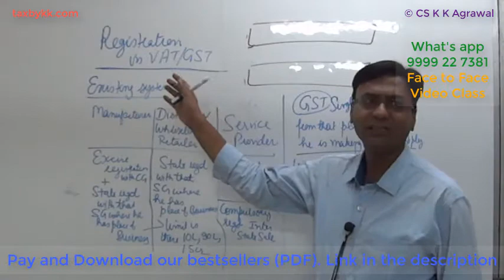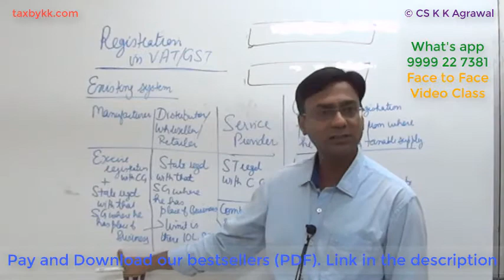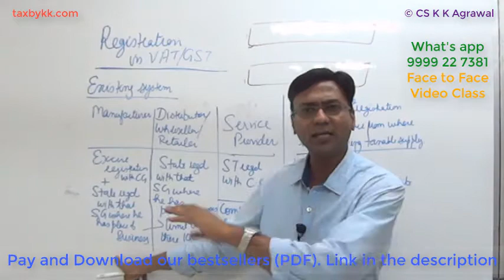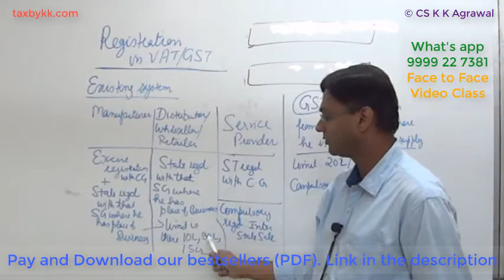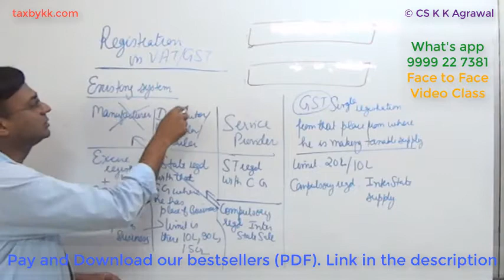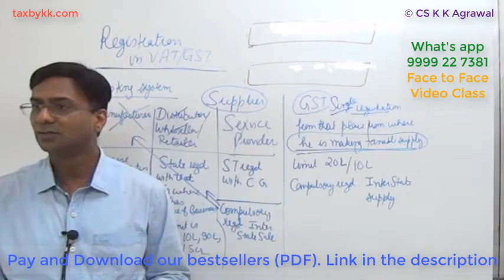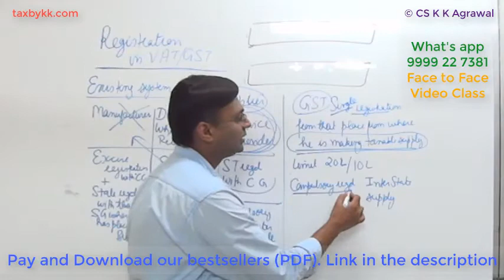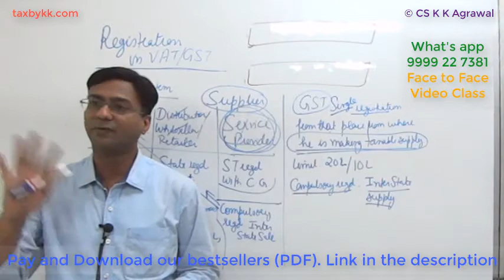12. Registration under VAT and GST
CA books - Indirect Tax

CS books - Indirect Tax

CMA books - Indirect Tax

The author of book is CS K K Agrawal who is faculty of Direct Tax and Indirect Tax having 15+ experience in teaching. He is visiting faculty at ICAI and ICSI. His online classes are available at SuperProfs.com. He is also author of "India's No. 1 book on Tax"

My writing and teaching is evolved in this quote “YOUR EDUCATION IN TAX IS BEST IF YOU CAN GIVE TAX ADVICE”. The tax advise is possible only when I am able to give you in-depth knowledge of tax in both theory and practicals. I encourage students to think creatively and apply your mind so that they can create their own sets of problems and their solutions. This type of understanding has encouraged many students to go further explore the depth of the subject.

All the premier institutes says the following : “Taxation is one of the core competence areas of CA. CA’s are expected to ADVISE clients in the area of direct taxes and indirect taxes.